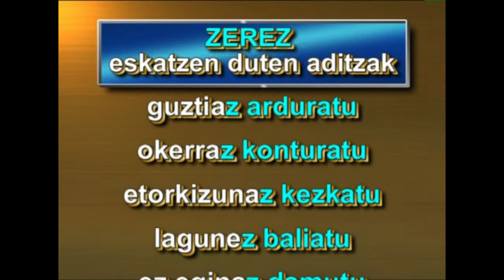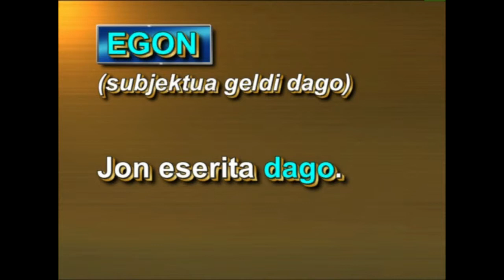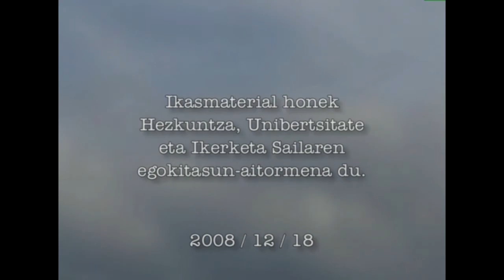Aditz bihurri zenbait